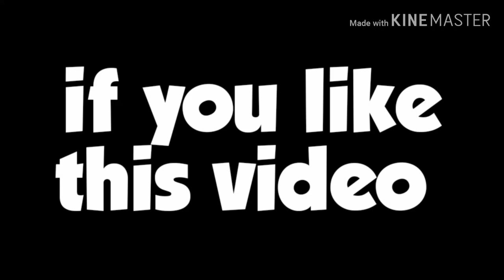Photo Photo || Seedhe Saadhe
Created by _Nihal Aseem

Written by _Nihal Aseem,Shama Ansari

Edited by Nihal Aseem

Starring .Billa And Karan